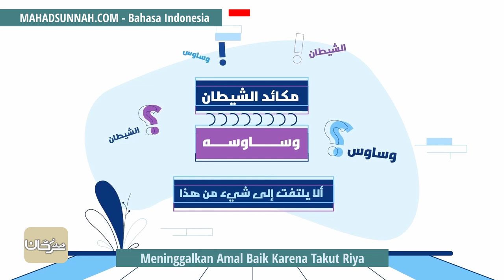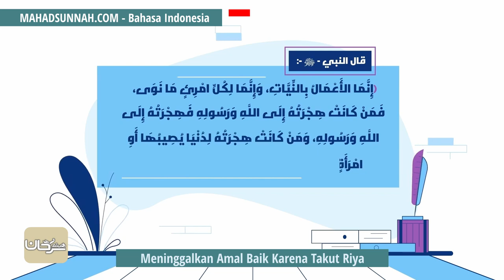Meninggalkan Amal Baik Karena Takut Riya ترك عمل الخير خوفا من الرياء